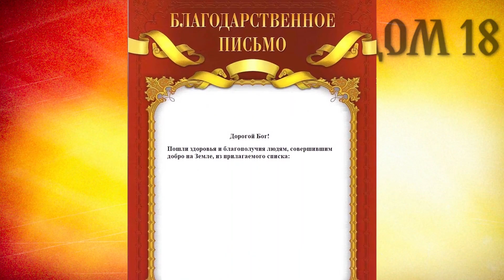Городской санузел в деревенском доме. Как?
205-я серия международного реал-йети-шоу Дом 18. Из этой серии вы узнаете о том, как дилетанты делают работу профессионалов. Строительство санузла в «Инроге» даёт первые осязаемые результаты. Большая часть каркаса готова, началась подготовка пола к монтажу гидроизоляции

Киножурнал «Дом 18» об осуществлении некоммерческого проекта по восстановлению старинного купеческого дома на Русском Севере. Восстанавливать и сохранять историю можно по-разному. Одни указывают на несоответствия между официальной версией и фактическими данными, и говорят: «Нам всё врут! От нас скрывают правду»! А другие спасают от уничтожения подлинные артефакты прошлого. Участники проекта Лена и Андрей решили сохранить для потомков старинный купеческий дом на Русском севере. Они переехали из Москвы в Судрому, чтобы за собственные средства восстановить особняк и сделать в нём дискуссионный клуб «Дом сохранения истории Инрогъ». Дом номер восемнадцать.

Авторы и исполнитель музыки к фильму – Елизавета Макарова (Чулок).

Оказать материальную помощь в виде стройматериалов, инструментов и т. п., а также дать совет, высказать пожелание или напутствие можно, написав на почту